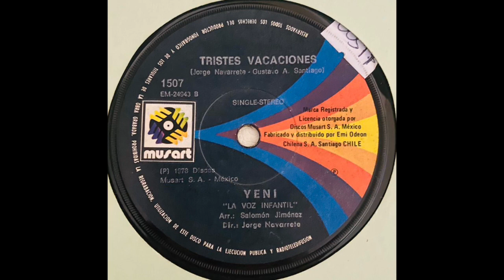Tristes Vacaciones Yeni - Vinilo 1978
Sello =  Musart
Estilo =  Latin - Ranchera
Registro=  EM - 24944
Compositor=  Jorge Navarrete - Gustavo A. Santiago